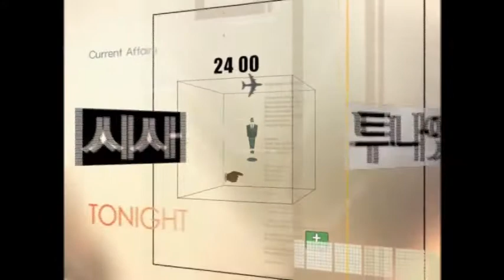Annalisa Parent Summea, author, reads poetry on Korean television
If you're serious about real results and accelerating your writing and publishing progress, you may be the right fit for the Writing Gym. Join our Write to PUBLISH & SELL your novel Facebook group